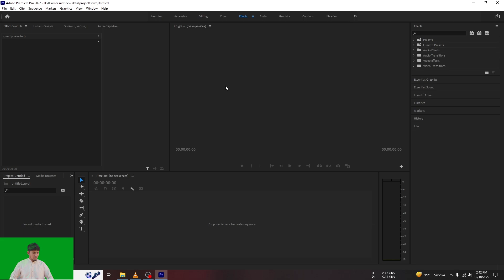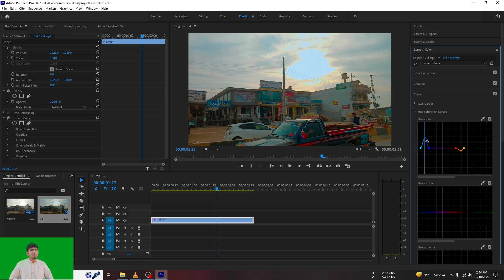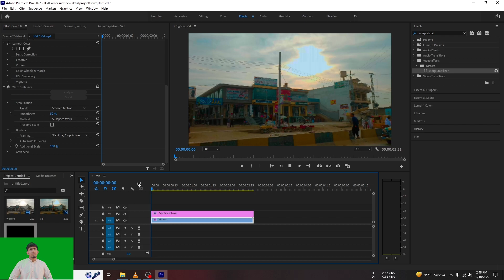How To Stabilize Video in without tripod 2023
To stabilize motion using the Warp Stabilizer effect, do the following:
Select the clip you want to stabilize.
Open the Effects panel and choose Video Effects. Scroll down to Distort, and double-click Warp Stabilizer. You can also click and drag the Warp Stabilizer option over to your clip.